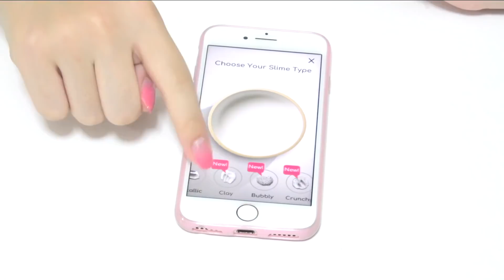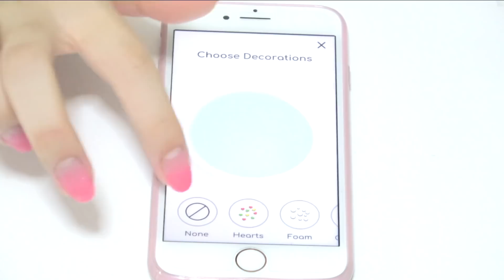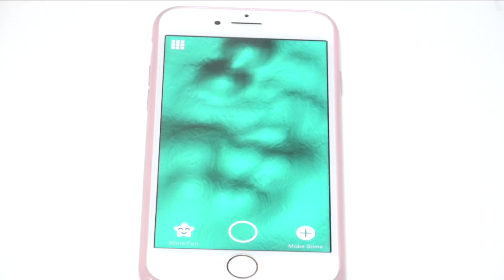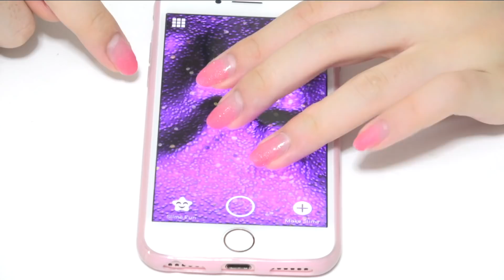スマホの画面でスライム作り＆音フェチも！